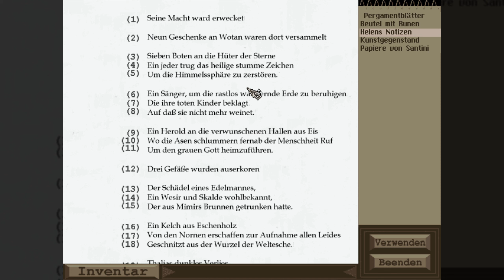18: Falsches Spiel unter Geheimbündlern ✿ BLACK DAHLIA (Streamaufzeichnung)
18: Falsches Spiel unter Geheimbündlern ✿ BLACK DAHLIA (Streamaufzeichnung)

► GOG: ...
► Microsoft: ...
► Steam: ...
► Origin: ...
► Web: ...

Black Dahlia ist ein spannender Thriller, der lose auf dem ungelösten Mord an Elizabeth Short in Kalifornien basiert und wegen ihrer Bevorzugung schwarzer Kleidung den Spitznamen "Black Dahlia" trägt.

Das Spiel findet in den 1940er Jahren statt und gibt dem Spieler die Kontrolle über einen Regierungsagentenneueinsteiger, Jim Pearson, dessen erster Fall die Untersuchung der NS-Propaganda beinhaltet. Der Fall ist jedoch nicht so einfach, wie es sich anhört. Kurz darauf entdeckt Jim Informationen und Beweise dafür, dass die Nazis Verbindungen zum Übernatürlichen, zum Okkultismus sowie zu einigen sehr bizarren und rituellen Morden haben. Jim trifft Elizabeth Short, die einen seltsamen gravierten Stein besitzt, der als "Schwarze Dahlie" bekannt ist, ein Artefakt, das von den Nazis als Quelle ultimativer Macht begehrt wird. Als ihr brutaler Mord eintritt, verschwindet der Stein. Während Jims Suche nach dem fehlenden Gegenstand entdeckt er ein Netz aus Bösem, Betrug und Intrigen. Wird er lebend rauskommen ... und unverdorben?

Das Spiel ist ein Point-and-Click-Abenteuer zum Lösen von Rätseln mit Live-Action-Zwischensequenzen. Durch das horizontale und begrenzte vertikale Schwenken um 360 Grad kann der Spieler jede Szene mit der Maus scannen. Jims Notizbuch im Spiel fungiert als Tagebuch, da es alles Wichtige aufzeichnet, was er untersucht hat.

Black Dahlia hat über sechzig Rätsel, die auf fast ebenso viele Orte verteilt sind. Sie variieren in Schwierigkeitsgrad, Stil und Typ, einschließlich Puzzle, Manipulation, Code-Breaking, Labyrinthen und objektbasiert. Veröffentlichte Bypass-Codes können verwendet werden, um sie automatisch zu lösen, ohne das Spiel zu beeinträchtigen, da keine Punktzahl beibehalten wird.